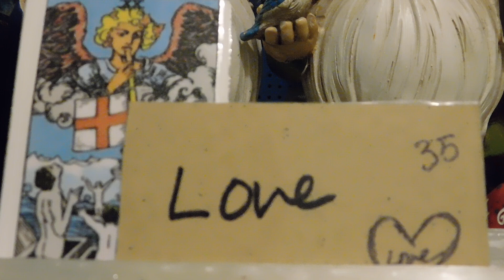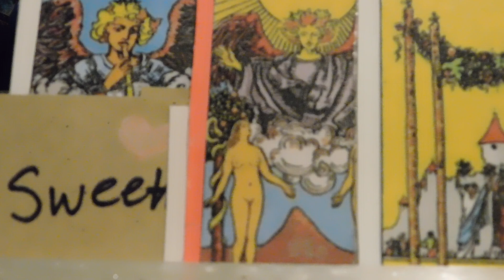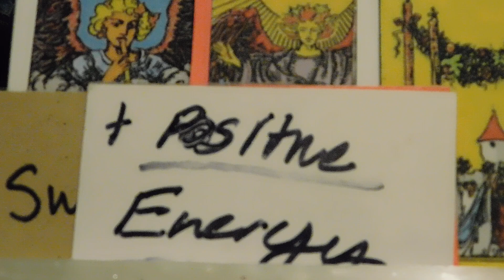Musician Money tarot reading